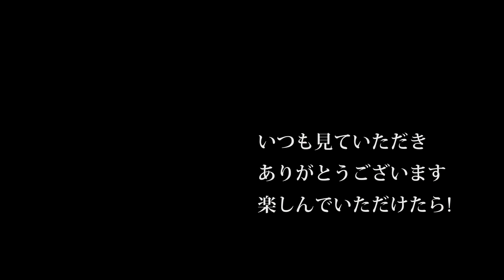【会社員実家農業手伝う】令和2年3月マルチ貼りヤンマートラクターYT３３３ヘッドカメラ目線編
関連動画